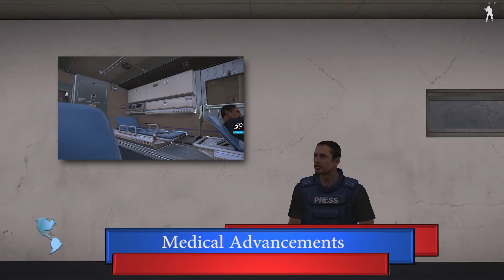School Project 21 Century (ARMA 3)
A new day, A new Video!!

My System:

CPU: AMD A10-7850K
GPU: Nvidia Geforce GTX 970 (EVGA)
RAM: HyperX Fury 1866MHZ 8GB (OC 2400MHZ)
HDD: 1x 1TB Seagate, 1x 3TB Toshiba, 1x 1TB Toshiba
MB:    MSI A88XI AC
CASE: Fractal Design R5

Hardware:
Keyboard: Mad Catz S.T.R.I.K.E 7
Mouse: Roccat Tyon
Headphones: Sennheiser HD 439 HiFi
Microphone: Samson C01U

Software:
Audacity, Fraps, Dxtory, Action!

Do you want to be in a good and helpful youtube network like me? Then click on this link to see if you meet the requierments.